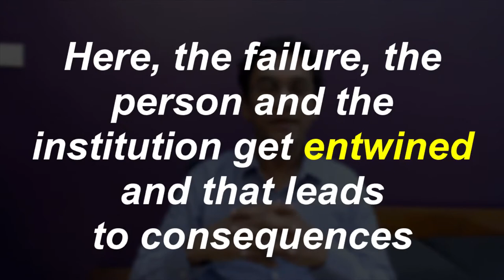Vlog 4 - Coping with Failure